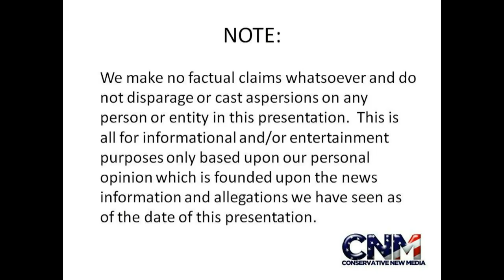Holiday Lights on Palm Trees